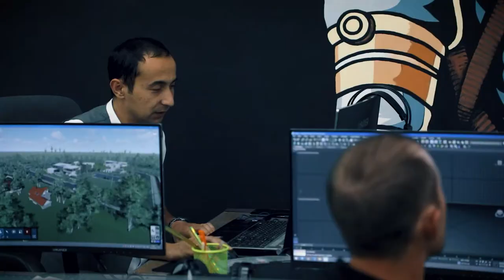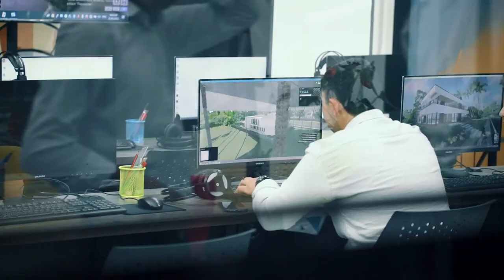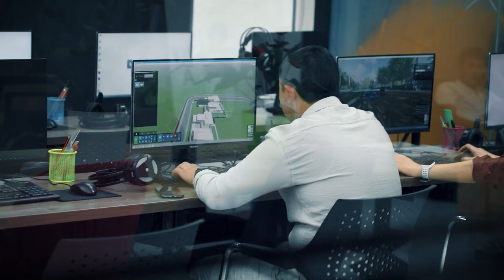«Qiziqish qanchalik kuchli bo'lsa, o'rganish shuncha oson bo'ladi»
🔥 Ya’ni har bir ishda natija emas, jarayon muhim. O'quvchimiz Murodbek O’ktamov bugungi intervyusida shu kabi fikrlarni aytib o’tdi.

😎 Murodbek o'z bizneslarida tashqari vaqtini arxitektura kasbini o'rganishga sarflaydi. Soha bo'yicha eng kerakli bilimlarni esa «Arxitektura va dizayn» kursida olib kelmoqda.